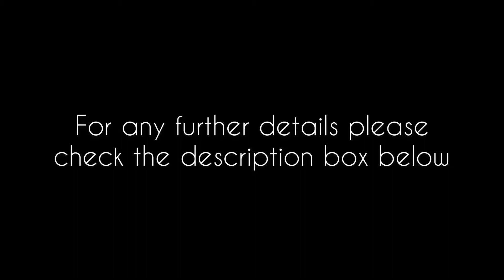A Handloom Kanchipuram Pure Silk and Zari Pattu Paavadai/Lehanga | Kids Wear | Yazhi Silks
A brown checkered handloom Kanchipuram Pure Silk Pattu Paavadai with peacock motifs in pure zari.

Border is in mustard colour beautifully handwoven in pure golden zari.

Shop Address: Yazhi Silks, J R Arcade, 19th Main, 17th Cross, 4th Sector, HSR Layout, Bangalore.